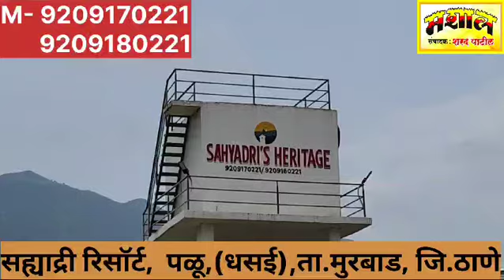MASHAL मुरबाडच्या सह्याद्री रिसॉर्टला अवश्य भेट द्या | निसर्गरम्य वातावरण व मनशांती अनुभवा